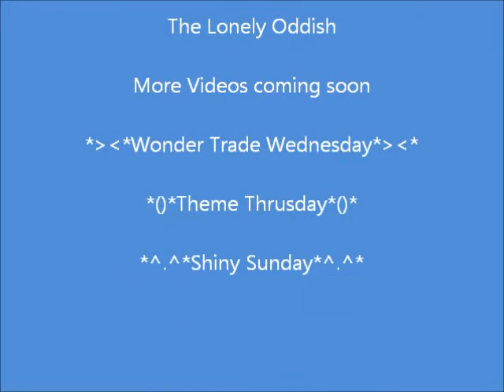Pokemon Festive Locke Nitemare Blade team - Gym 1 - Gym Leader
Download song via Itunes or Bandcamp
Miracle of Sound owns all righhts to his music, but has allowed use of his music for our outro and credits. Thank you to him.

Nitemare Blade takes on the Gym Leader of the first gym in Pokemon Y.